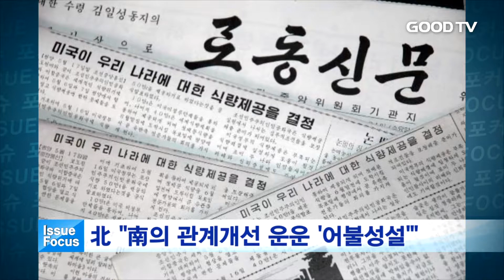[GOODTV NEWS 20170720] 이슈 포커스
오늘의 사회이슈를 홍의현 기자가 종합해드립니다.